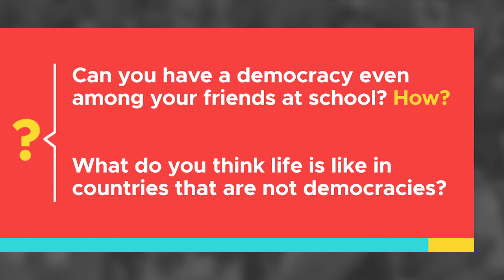What Makes a Country a Democracy?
Democracy can be done directly or indirectly, but does that change the right of the people? Watch our clarifier to find out!